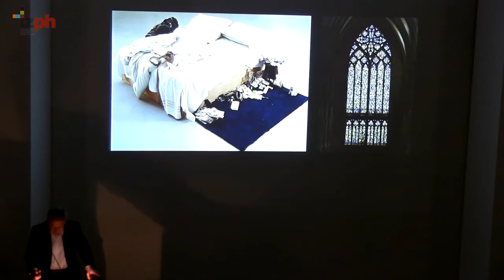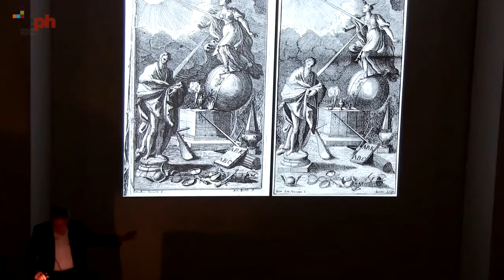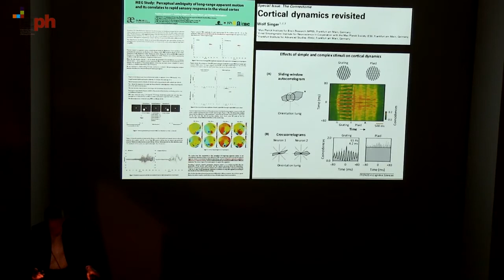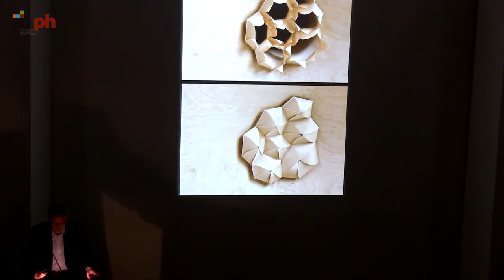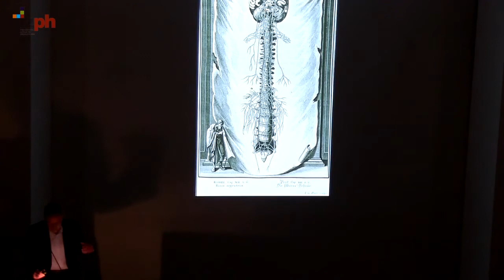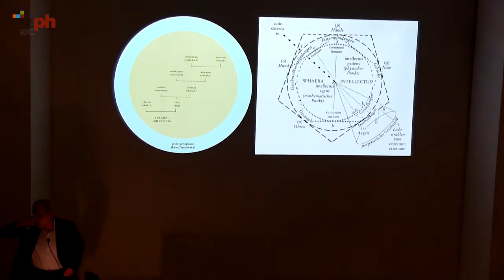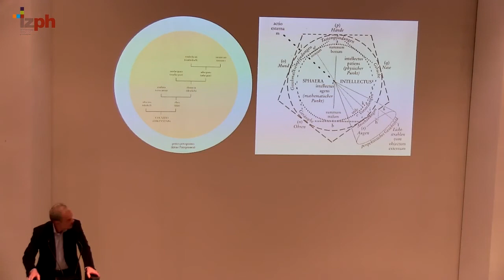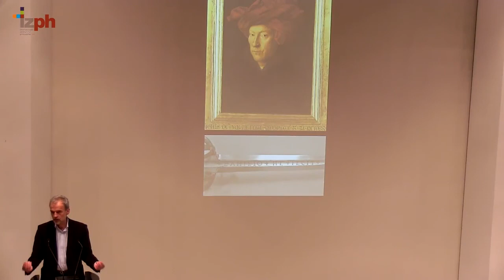Horst Bredekamp: Ästhetische Erkenntnis und das Problem der entgegenkommenden Formaktivität